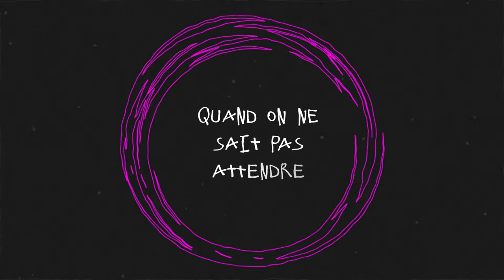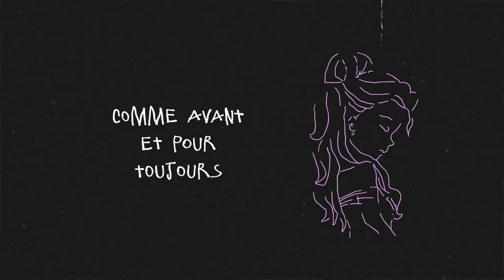Comme Des Vieux - Oriana Curls (lyric video)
Written by Koby Israelite and Oriana Guarino
Produced by Koby Israelite. Mixed and mastered by Helik Hadar.
This song was featured in the Kylie Jenner 's TV Show 'Life of Kylie' (s1 episode 4 'Fame')